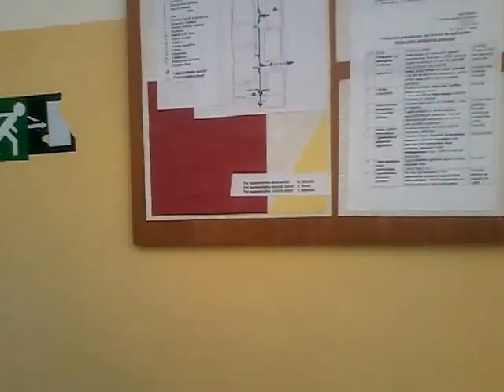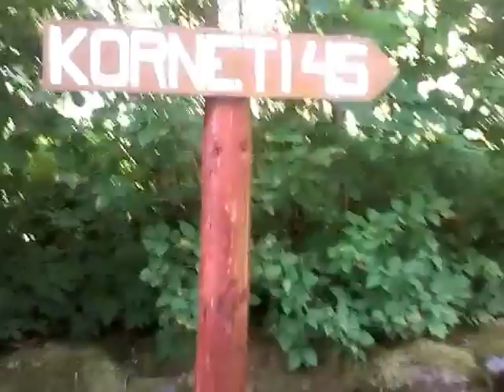Nometne Gulbene 2016-Прогулка по школе ХХ века (часть 3)